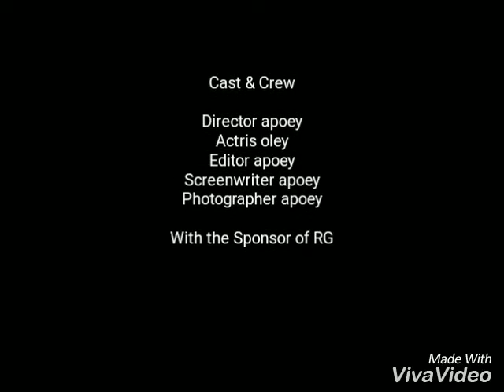Rainbow Garden Bdg Part 7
Alamatnya di Jln Grand Hotel No 33E,Lembang,Kabupaten Bandung Barat